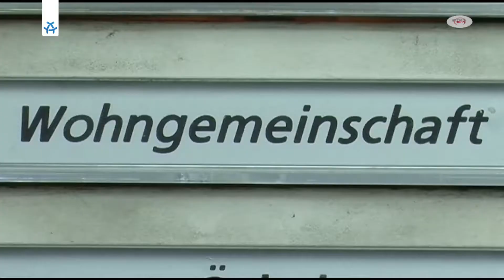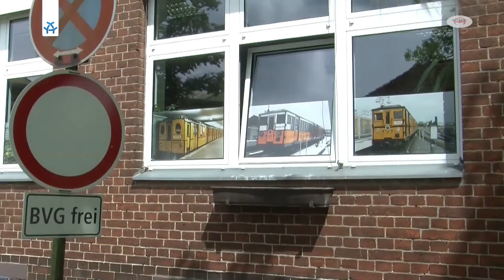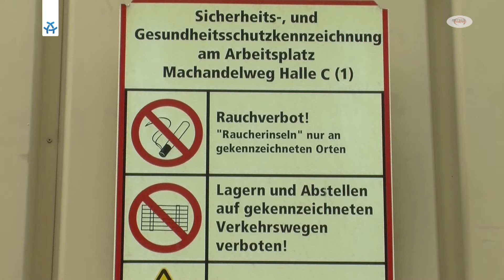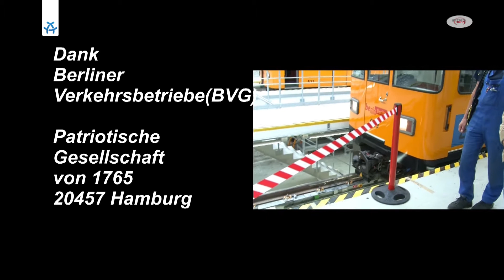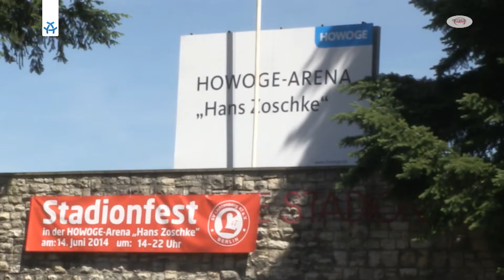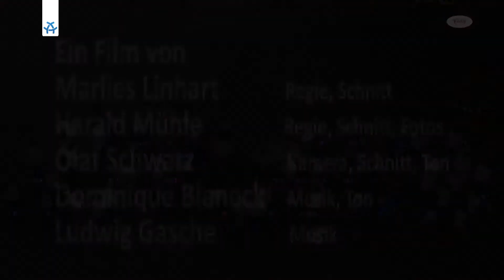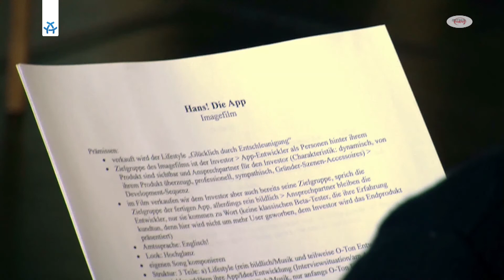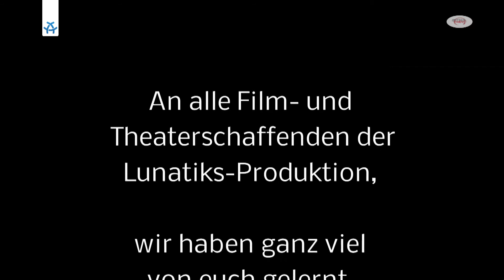Soziales Persönlichkeitstraining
Die Themen der heutigen mittenmang Sendung:
Seitenwechsel - Bei Seitenwechsel handelt es sich um ein Persönlichkeitstraining mit dem Ziel eine bessere Vernetzung von Wirtschaft und sozialen Institutionen zu schaffen, sowie der Föderung von Transparenz und Toleranz.
weitere Beiträge der mittenmang Folge sind: Nepia Ferienprojekt und geBALLT gegen Armut und das Theaterstück slow down